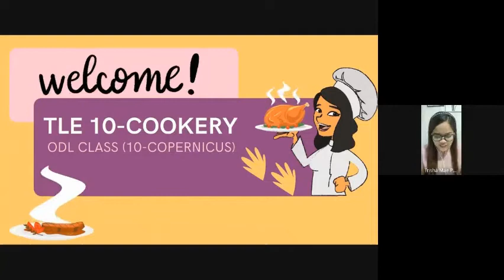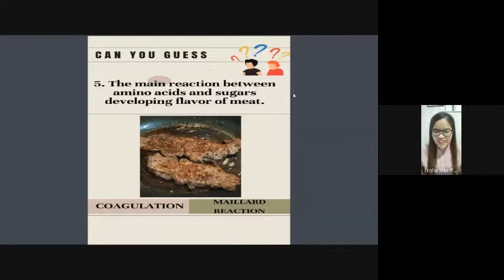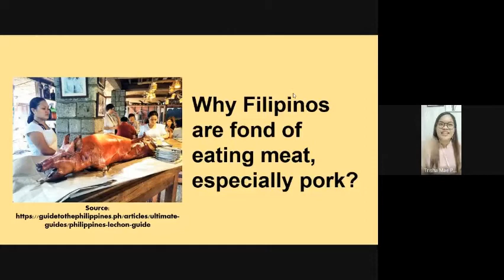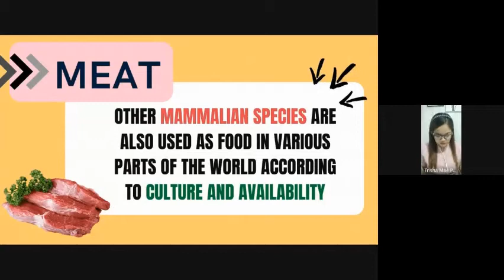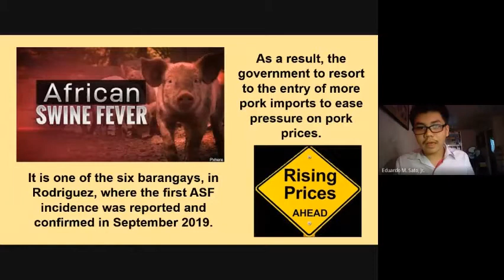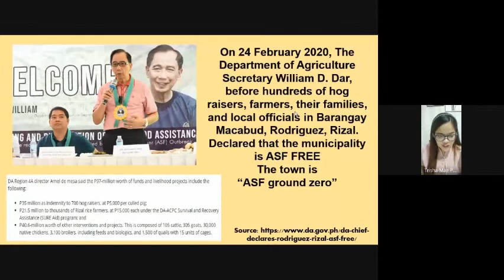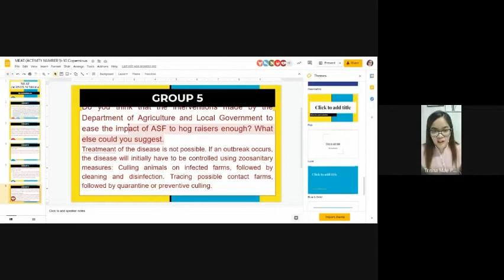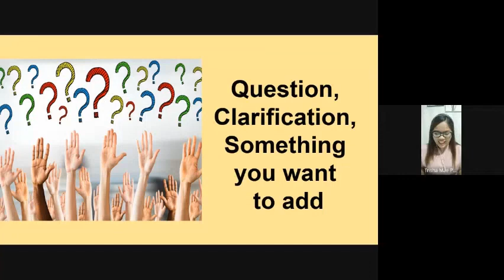Teaching in TLE-Cookery 10 for Online Distance Learning Class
Demo Teaching in the New Normal with Demo Teacher Ms. Trisha Mae P. Panso

In-Service Training for Teachers with Theme: "TNHS in the New Milieu: Expanding Access, Openness, and Flexibility towards Quality Education" (March 15-19, 2021 via Zoom).

The Weekly Home Learning Plan (WHLP) for this lesson is available upon request.